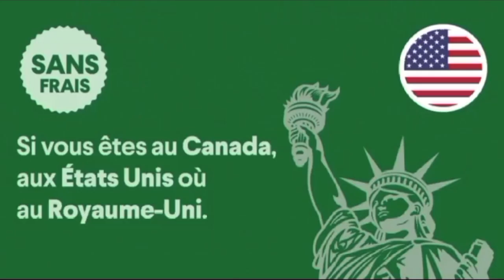La santé de Sonko se dégrade-confession de Mama Coundoul retrouvée sans son bb-magal retour du train